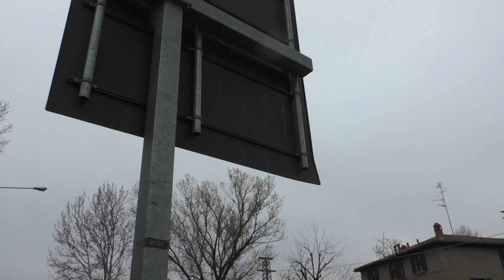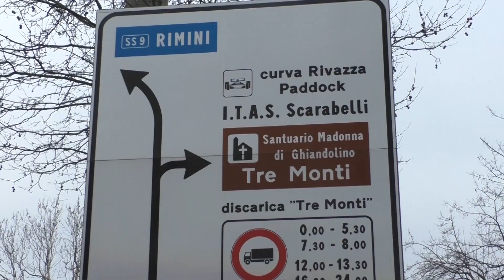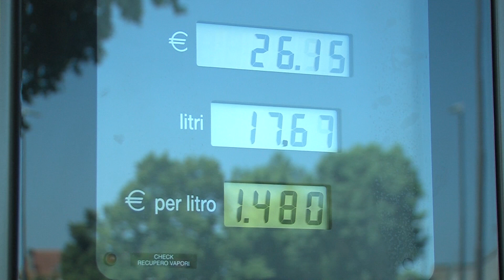EMILIA-ROMAGNA: Multe salate per chi circola senza motivo, benzinai aperti | VIDEO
Multe più salate per chi viola le regole anti contagio e la possibilità per le singole Regioni di adottare misure più restrittive di quelle nazionali se il contagio si acuisce, ma in coordinamento con il governo. E’ questo il contenuto del decreto legge presentato ieri in conferenza stampa dal premier Giuseppe Conte nel quale sono state accorpate le norme adottate con i di-versi dpcm emanati in precedenza. L'orizzonte temporale è il 31 luglio, perché a fine luglio è ad ora fissata la fine dell’emergenza nazionale, dichiarata a gennaio. Conte però ha tranquil-lizzato gli italiani specificando che sulle singole misure si deciderà comun-que di mese in mese, in base ai dati del contagio. Nelle prossime ore poi è previsto un incontro tra governo e sigle sindacali in merito all’annunciata chiusura totale dei distributori di benzina per il momento valevole solo per i tratti autostradali.Abbiamo fatto il punto della situazione con il presidente dell'Ordine Avvocati di Ravenna e la rappresentante Faib Confesercenti Emilia-Romagna